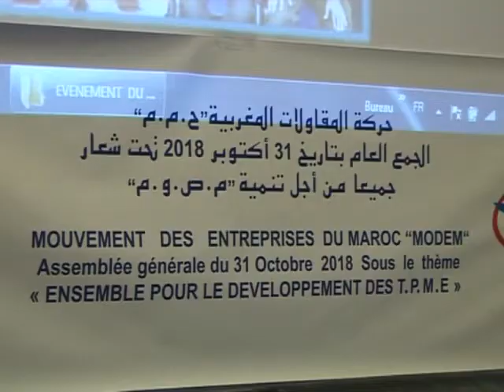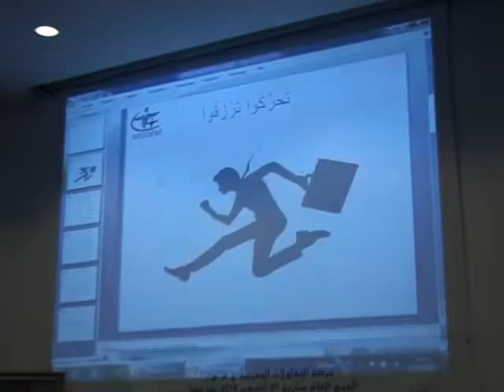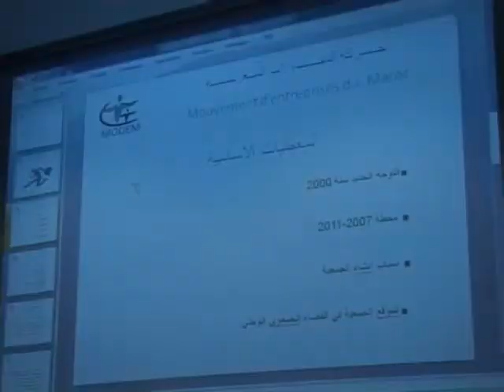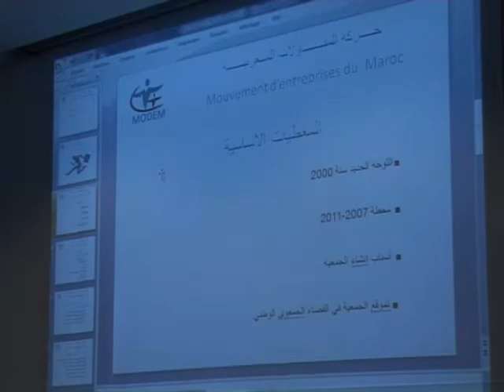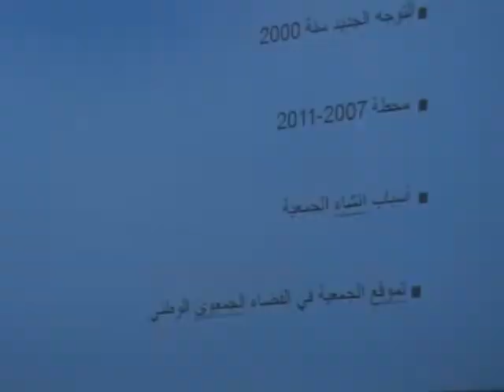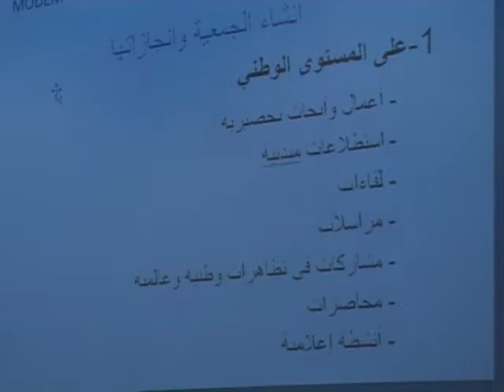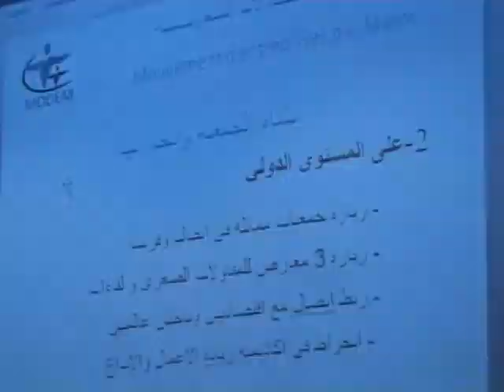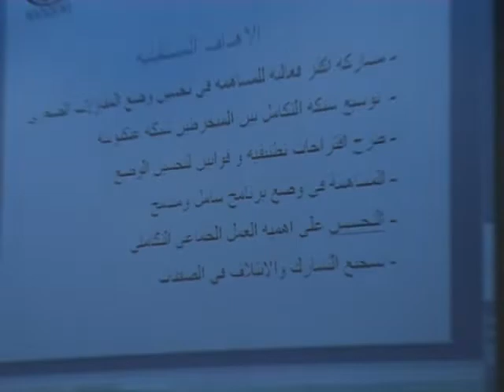Assemblée générale Association MODEM le 31 octobre 2018 - Partie 1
Assemblée générale de l'association " MODEM " sous le thème: "Ensemble pour le développement des T.P.M.E ", qui s'est déroulée  le Mercredi 31 Octobre à 15 heures à la salle de conférences de Technopark à Casablanca.